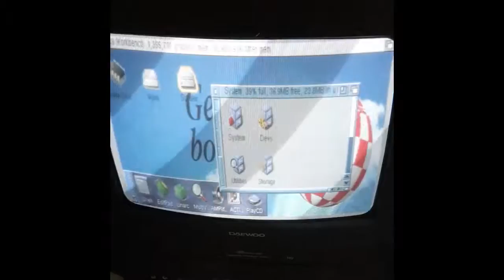Amiga Tower With clean OS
Amiga Tower With clean 2.5 hard drive and OS
My software and HDD not included